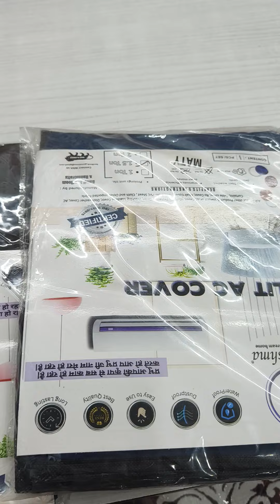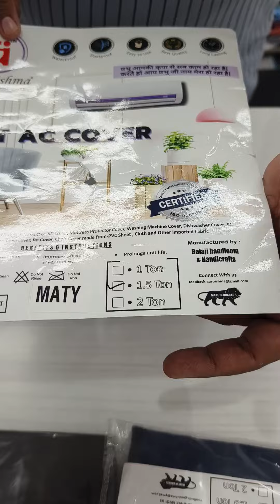HANDLOOM SPECIAL....ORDER NO.95558-65558...95558-40005